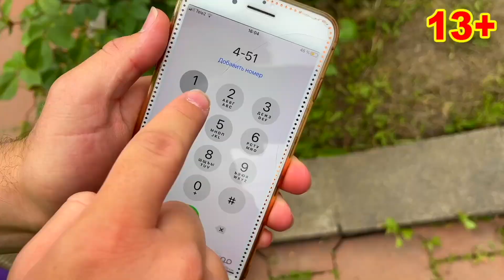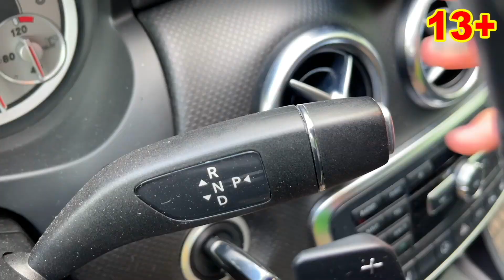Mr. Joe & Older Mr. Joe Found Chevrolet Camaro in Garage for Racing 13+